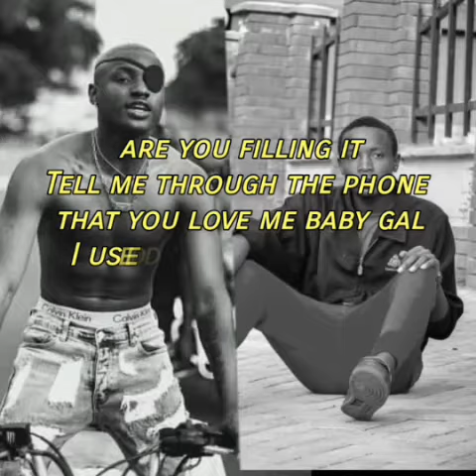asiwaju freestyle ft ruger X jackspurr (naija to kenya)